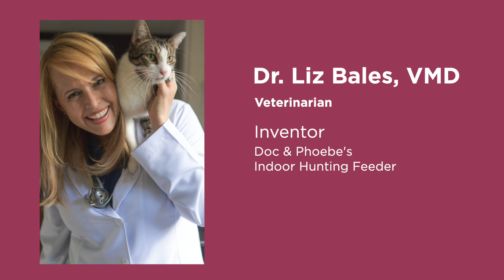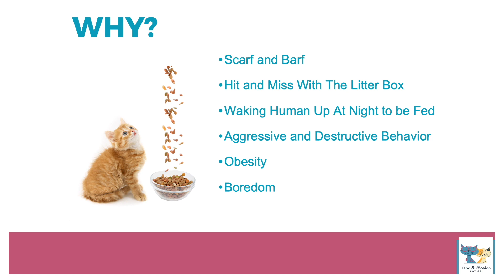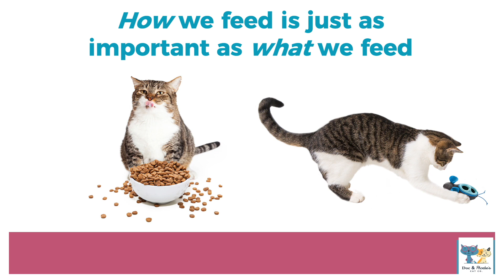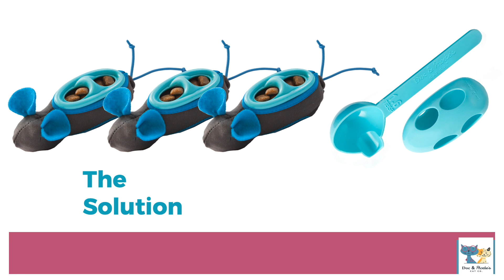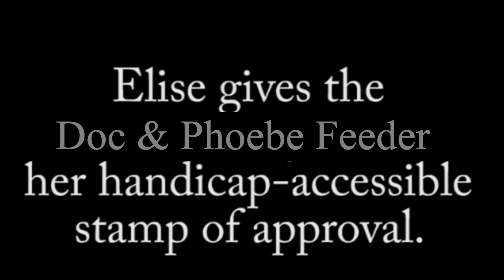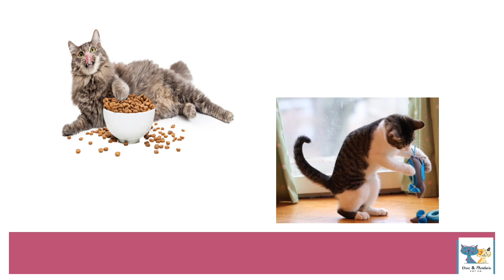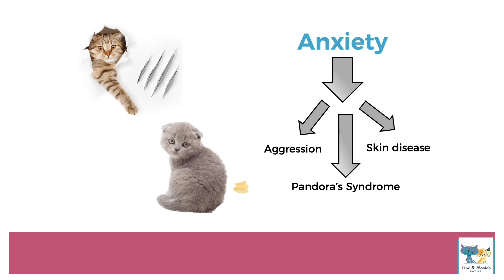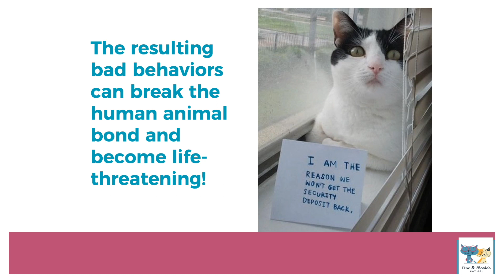The Indoor Hunting Feeder Webiner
A deep dive into the science behind the World's First Indoor Hunting Feeder.